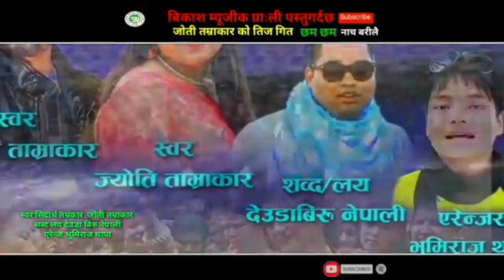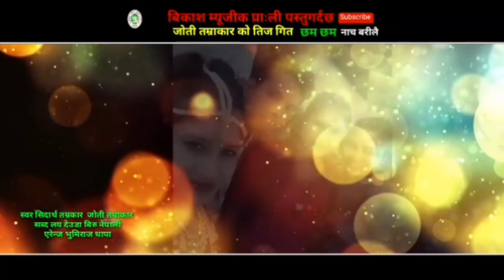2019/2076 New Nepal Super Hit तिज song by SIDDARTh TAMRAKAR Jyoti TAMRAKAR छम्म छम्म नाच बरिलै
Song :chhamma chhamma nacha barilai
voice :SIDDARTh TAMRAKAR Jyoti TAMRAKAR
Lyrics :Deuda Biru  Nepali
arrange Bhumi raj thapa
editing Deuda biru nepal
M.d Jaya rokaya
Artist :
Cameraman :
Director :